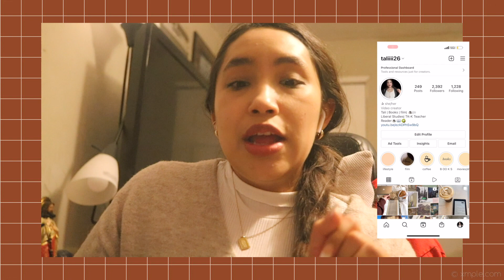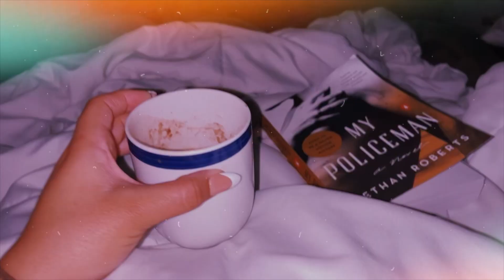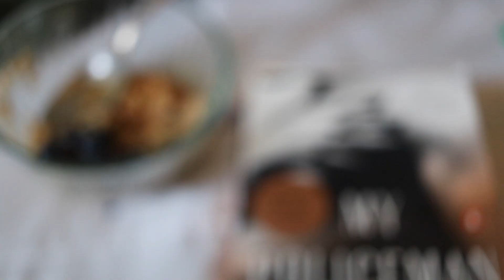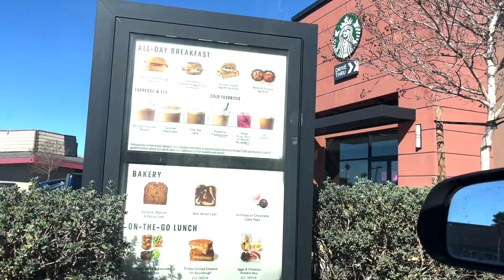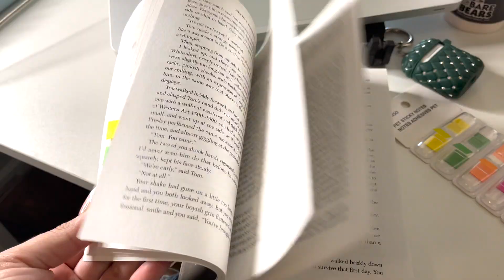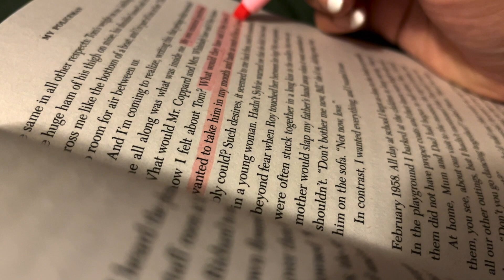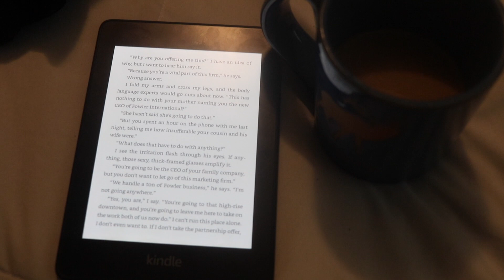week in my life// school shut down / free time, reading “My Policeman” + taking baths